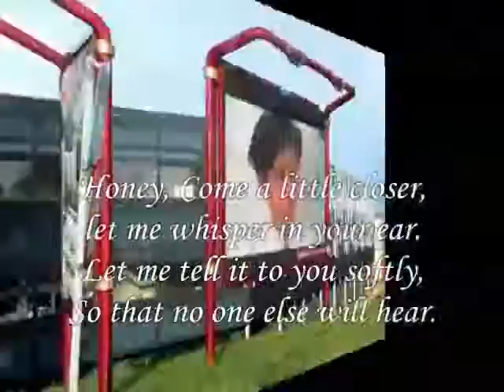Honey, Come a little closer to me, - Miftachul Wachyudi (Yudee)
do.
do so
Money is an excellent servant, but the host
very bad.